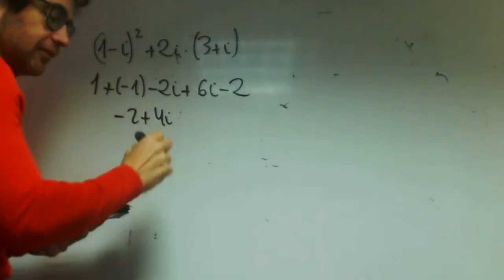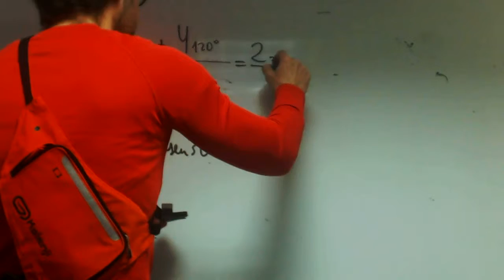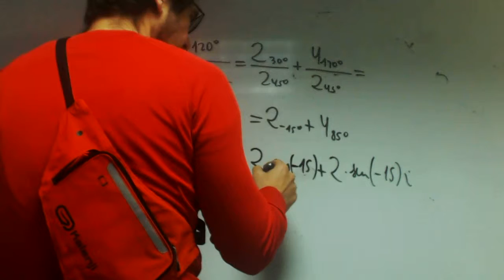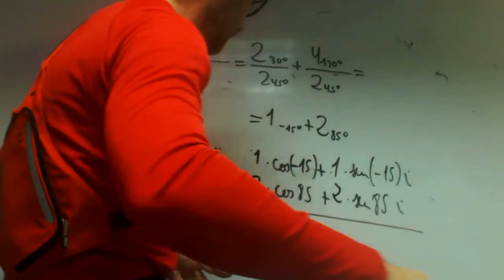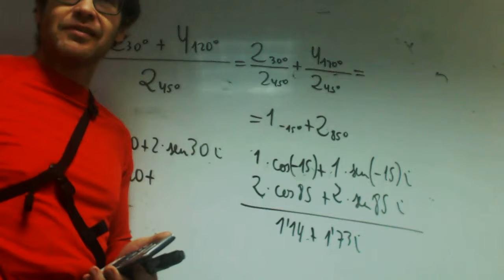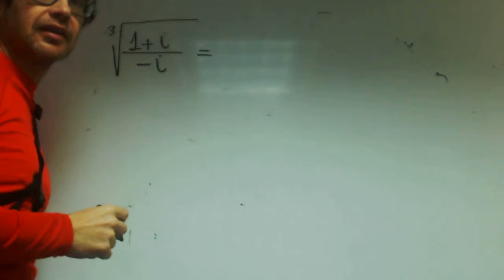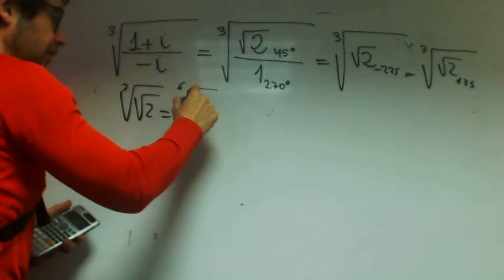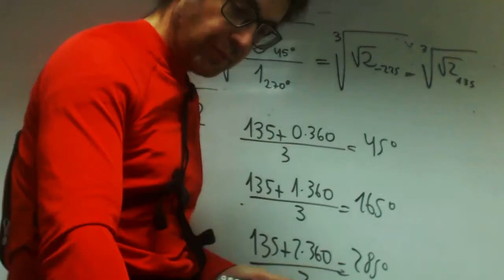Operaciones con numeros complejos franjamanela Matematicas 1 Bachillerato Academia Usero